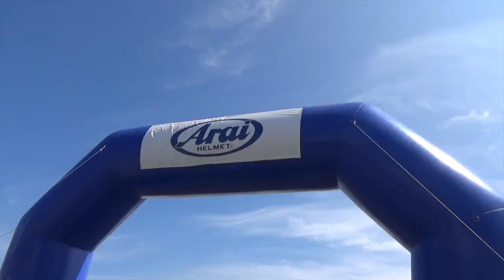IOMTT 2016, Episode 2 - TT Isle of Man 2016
IOMTT 2016 with nine guys (sausagefest). Episode 2, from Douglas to Ramsey, evening practice, Manx breakfast, grandstand and another evening practice ;-)